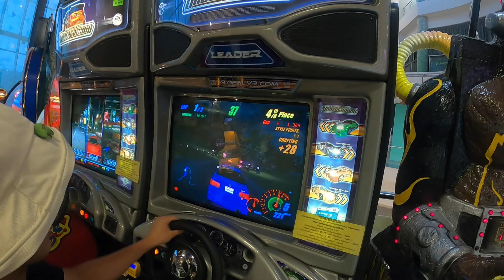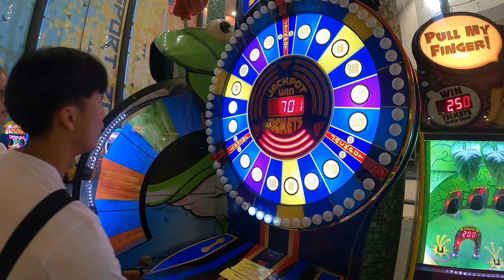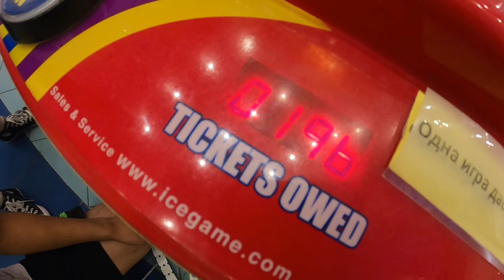게임하다가 잭팟이 터졌다🤑-(러시아 상트-페테르부르크)[11]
영어가 완벽하지 않습니다 그러려니 하고 봐주세요^^

촬영장비: Gopro Hero 8 Black

이 영상은 2023년 8월 5일 (러시아 상트-페테르부르크 기준) 촬영된 영상입니다.